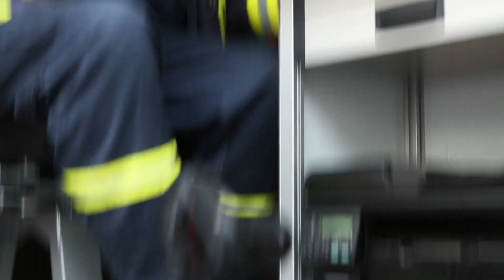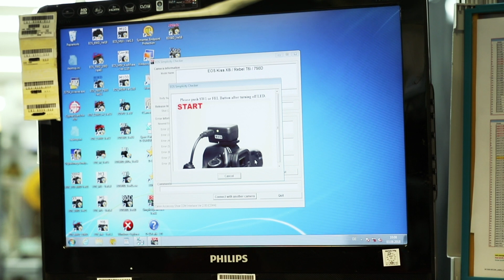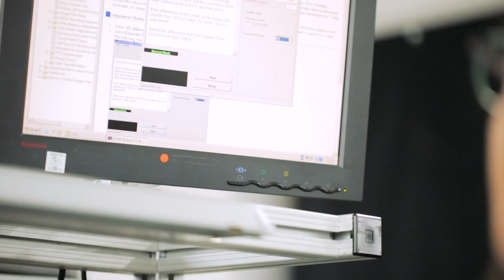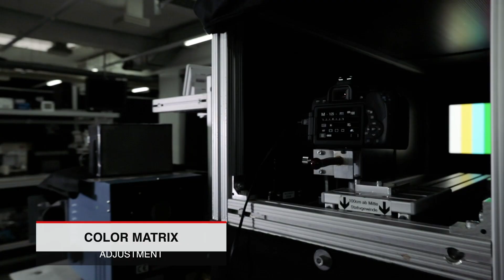Imagefilm Canon - CRC Giessen mit Feuerwehr Hohenahr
Im Rahmen der Dreharbeiten zu Augenblicke entstand noch eine separate Film Produktion der Canon Gießen GmbH. Dargestellt wurde der komplette Reparaturverlauf einer Canon Kamera im Centralized Repair Centre in Gießen. Die Canon Gießen GmbH war außerdem Partner beim Film Projekt der Feuerwehr Hohenahr. Als es darum ging, eine Story für den Canon Film zu entwickeln kam die Feuerwehr Hohenahr wieder zum Einsatz...aber seht selbst!